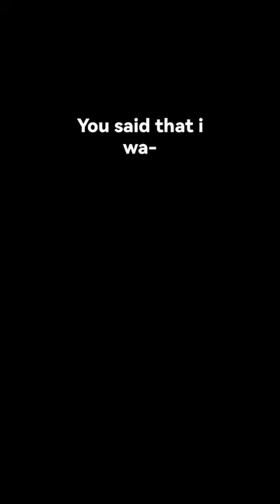NO PROBLEM LADY SORRY